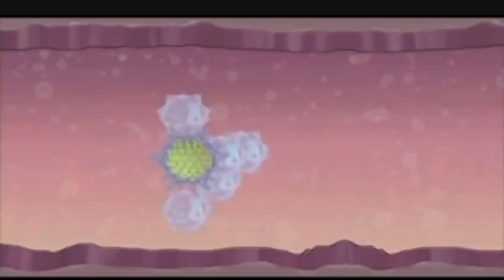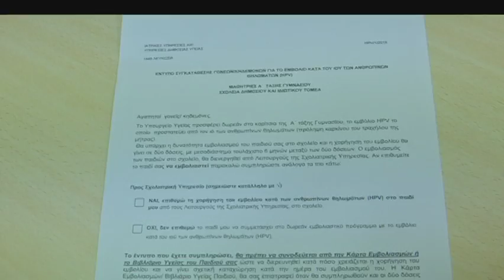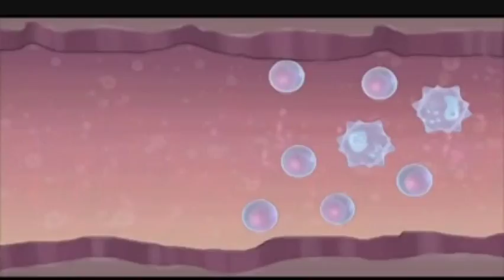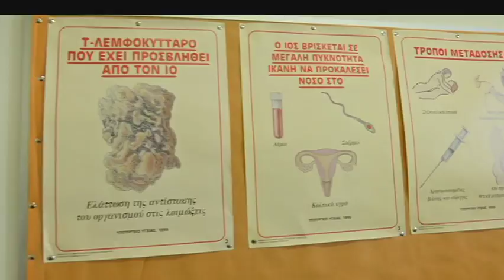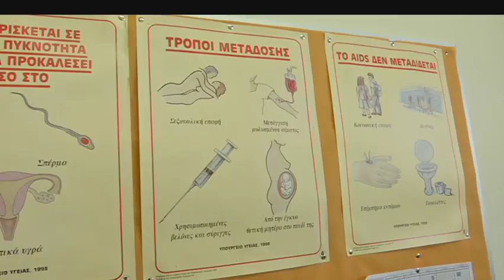Δώρο ζωής για 5,300 μαθήτριες με το δωρεάν εμβόλιο κατά του ιού ΗΡV | AlphaNews